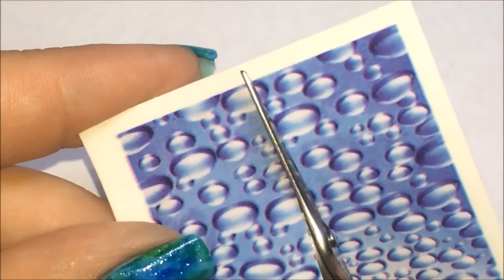Tuto Nail Art Gouttes 3D Facile avec NailHugs